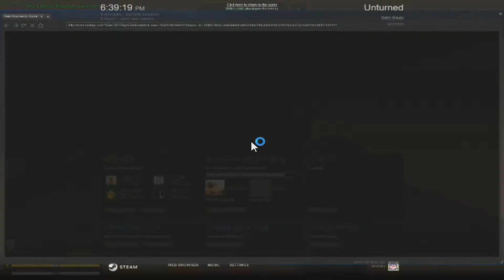Unturned: Arena Battles 3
Another unturned arena battle